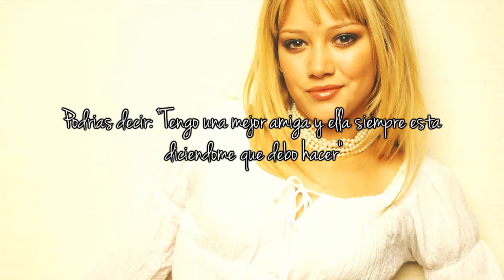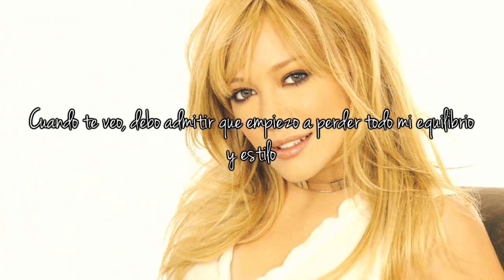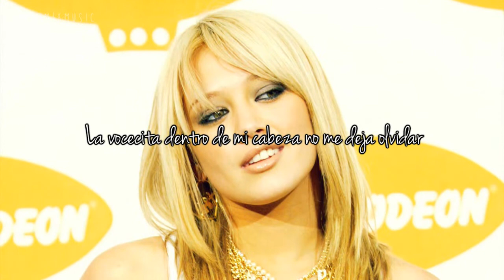Hilary Duff - Little Voice [Traducida al Español]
AUDIO MODIFICADO POR MOTIVOS DE COPYRIGHT.